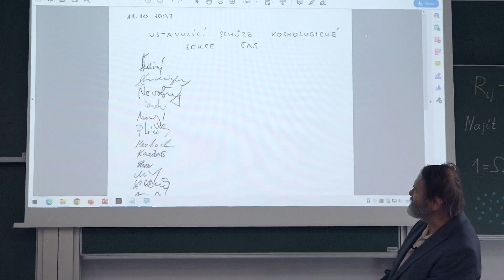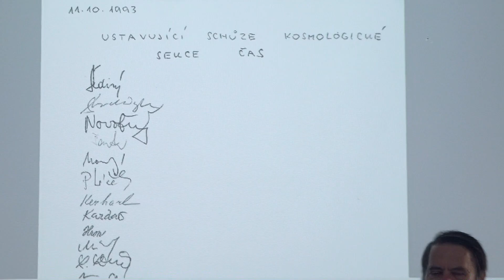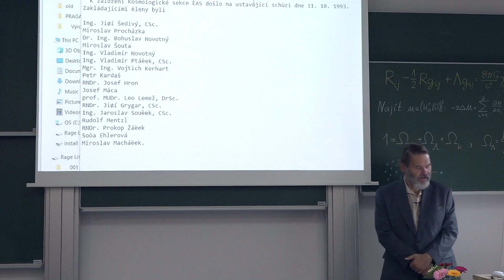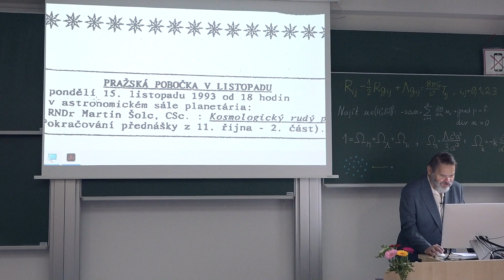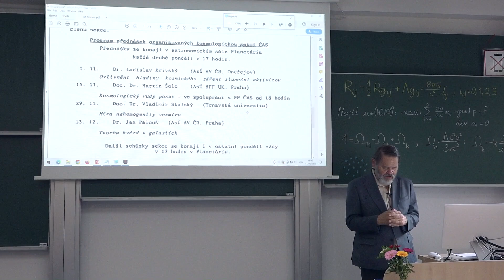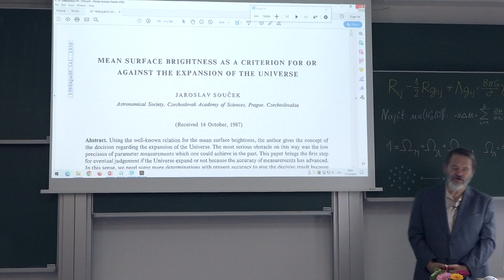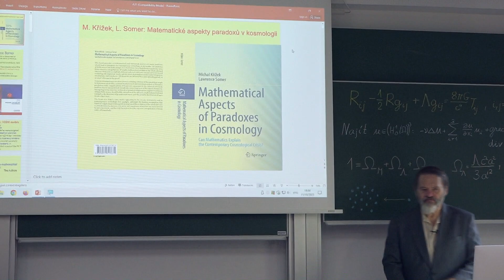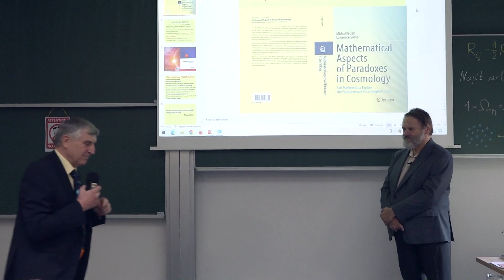Vladimír Novotný: Jak jsme zakládali Kosmologickou sekci ČAS (KS-ČAS 11.10.2023)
Záznam úvodního diskusního příspěvku, uvedeného 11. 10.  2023 v rámci semináře Kosmologické sekce ČAS, na téma:
Jak jsme zakládali Kosmologickou sekci.
Pár slov ke vzniku a historii Kosmologické sekce České astronomické společnosti.

Přednáší:
Ing. Vladimír Novotný (Kosmologická sekce ČAS).

Poznámka k přednáškovému obsahu KS ČAS:
Kosmologická sekce usiluje o poznávání světa metodami založenými především na vědeckém a skeptickém principu, ale také se nebrání snaze o propojování kreativních myšlenkových proudů, které někdy nemusí být zcela v souladu se standardními či mainstreamovými názory. Je založena na platformě svobodného šíření informací a není nijak svázána pravidly recenzovaných periodik. Hlavně však vždy ponechávala na moudrosti posluchačů, aby ze získaných informací  vytěžili maximum pro zdokonalení subjektivního modelu nejen vesmíru, či naopak, aby získali užitečná poznání tzv. slepých cest, kterážto velmi šetří drahocenný čas, ba dokonce mohou být docela cennou (anti)inspirací. Tento demokratický a dialektický princip bychom rádi zachovali i nadále, navzdory některým nepříznivým ohlasům v laické i odborné veřejnosti, žel stále častěji nezdravě polarizované. Nicméně přistupujeme k drobnému formálnímu doladění publikovaného obsahu tak, aby alespoň částečně byly odlišeny více odborné přednášky zvaných autorů (v programu schůzek budou barevně odlišeny), od tzv. diskusních příspěvků, které ne vždy musí vyjadřovat obecně přijímané ideje, či dokonce názor členů Kosmologické sekce. Můžeme navíc slíbit, že se budeme snažit minimalizovat případy, že by se v některé z těchto dvou skupin vyskytl někdo hlásající evidentní nepravdy. Za správnost obsahu přednášky odpovídá její autor.